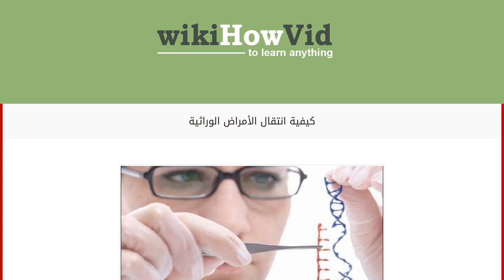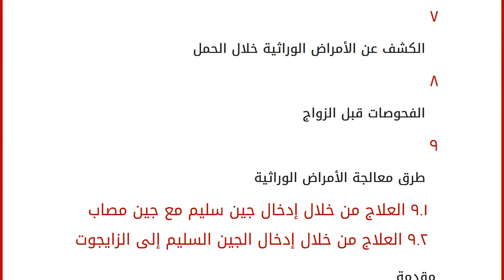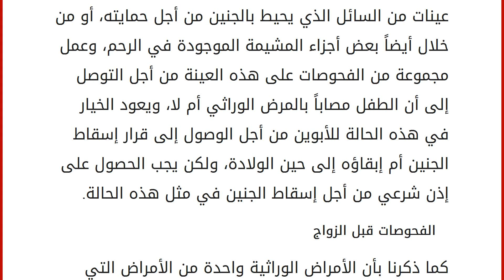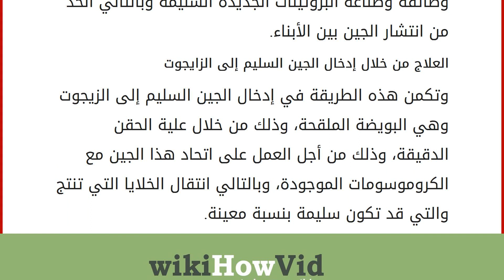كيفية انتقال الأمراض الوراثية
محتويات
١ مقدمة
٢ تعريف المرض الوراثي
٣ وظيفة المادة الوراثية
٤ أنواع الطفرات الوراثية
٤.١ الطفرات السائدة
٤.٢ الطفرات المتنحية ٥ الأسباب التي تؤدي إلى حدوث الطفرات الوراثية
٦ طرق الكشف عن الأمراض الوراثية
٧ الكشف عن الأمراض الوراثية خلال الحمل
٨ الفحوصات قبل الزواج
٩ طرق معالجة الأمراض الوراثية
٩.١ العلاج من خلال إدخال جين سليم مع جين مصاب
٩.٢ العلاج من خلال إدخال الجين السليم إلى الزايجوت مقدمة
تعتبر الأمراض الوراثية من الأمراض الخطيرة التي تجتاح المجتمعات العربية والعالمية، وتعتبر هذه الأمراض خطيرة جداً لأن الحياة تمتاز بالاستمرارية والإنجاب، ولكن المرض الوراثي يحد من إمكانية الأشخاص المصابين بالأمراض الوراثية من الإنجاب والتكاثر خوفاً من إصابة الأطفال المولودين بهذه الأمراض، وكما نعلم بأن الأسرة هي الطريقة الوحيدة للتكاثر واستمرارية الحياة، ولكن الأمراض الوراثية لا تترك الأجيال، فهي تن